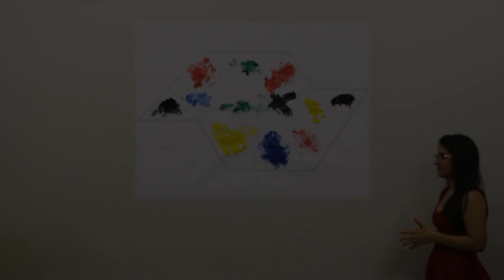4 Color Harlem Math Shake - Praise Version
Harlem Shake sobre o Teorema das 4 Cores